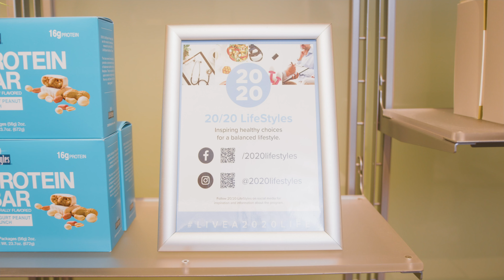John lost 65 pounds in 16 weeks with 20/20 LifeStyles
John joined the 20/20 Lifestyles for his family, his own wellbeing, and his future. In just 16 weeks John lost 65 pounds and has gained strength, stamina, and motivation to keep challenging himself. Watch John's full story and learn how you can lose weight and keep it off.

20/20 LifeStyles is America’s most successful weight loss program. Developed by weight loss innovator and renowned cardiovascular surgeon Dr. Mark Dedomenico, it has helped thousands of people reclaim their health by losing weight and keeping it off.